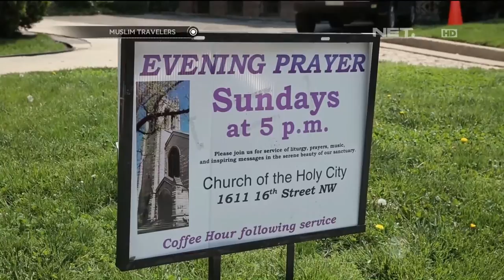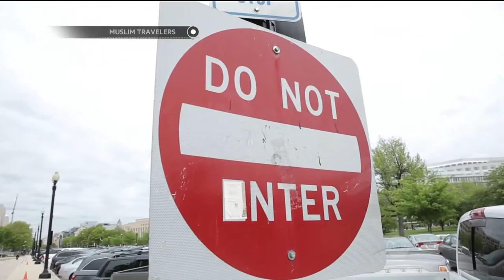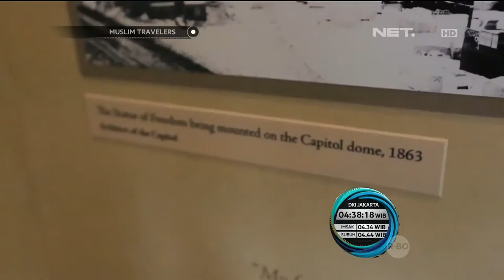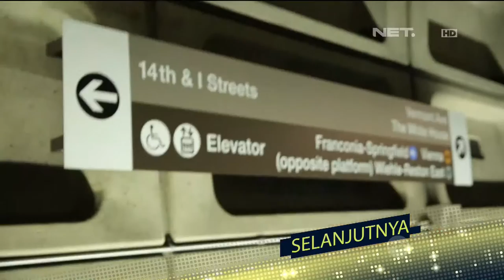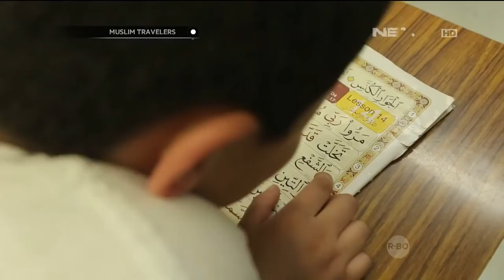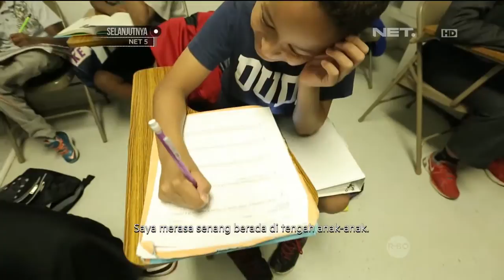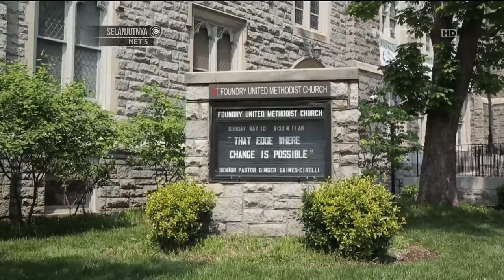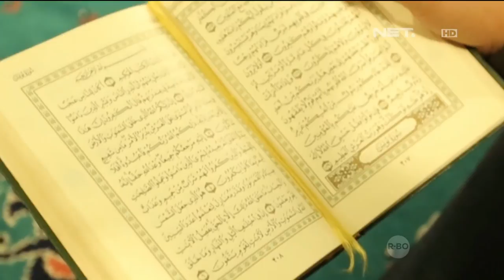MuslimTravelers - Kisah Umat Muslim di Amerika Serikat